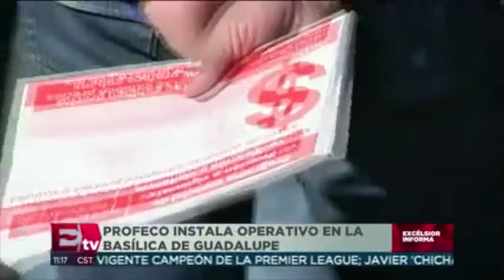Profeco arranca operativo en la Basílica por festejos guadalupanos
El titular de la Procuraduría Federal del Consumidor, Rogelio Cerda Pérez,  dio el banderazo de salida en la Ciudad de México para poner en marcha el programa de verificación y vigilancia para proteger a los consumidores durante la celebración de la Virgen de Guadalupe.

10 de diciembre 2017